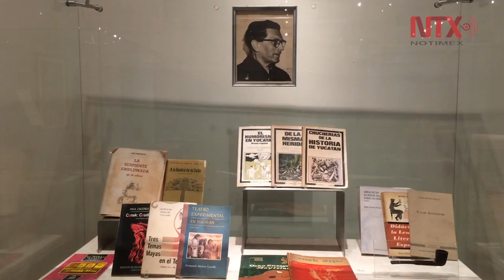Museo de la Ciudad en Mérida muestra evolución de la antigua T´hó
Innumerables piezas prehispánicas y coloniales, se exhiben en forma permanente y gratuita en este recinto, que alguna vez fue el ex Palacio Federal y de Correos